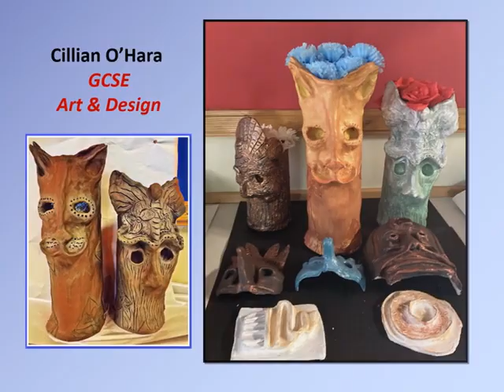Virtual Art Exhibition 2022